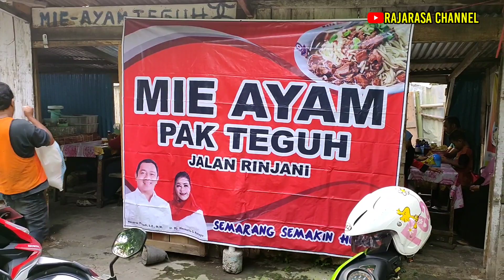MIE LEGENDARIS DI SEMARANG | MIE AYAM PAK TEGUH ! JUALAN CUMA 2 JAM SAJA !! 3 KALI DALAM SEMINGGU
hallo gaesss, kali ini kuliner mie legendaris di Semarang, mie ayam pak teguh, jualan cuma 2 jam saja, 3 kali dalam seminggu. disini spesial nya di bumbunya yg beda dari yg lain dan mie nya buatan sendiri tanpa pengenyal dan pengawet jadi selalu fresh tiap jualan. rasa mie ayamnya enak banget makan kalain wajib nyobain kalau pas ke Semarang.

MIE AYAM PAK TEGUH

Alamat: Jl. Rinjani No.168A, RT.01/RW.04, Bendungan, Kec. Gajahmungkur, Kota Semarang, Jawa Tengah 50231
Alamat baru: Mau pindah di Jalan Rinjani, dekat pom bensin Gajah Mungkur
Buka : Tiap Selasa, Kamis, Sabtu Jam 5 sore sampai habis
Maps: ketik mie ayam pak teguh
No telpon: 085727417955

Thangkiu gaesss!